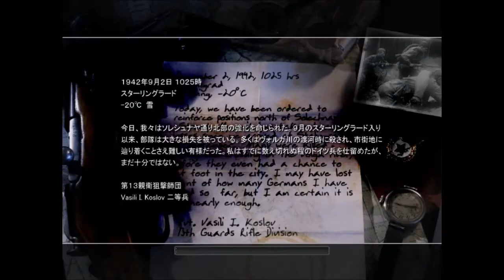【実況】枢軸軍好きが行く Call of duty2 part２ 「デモリーション」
ドイツの大反抗が始まる...
赤軍も負けじと奮闘す...